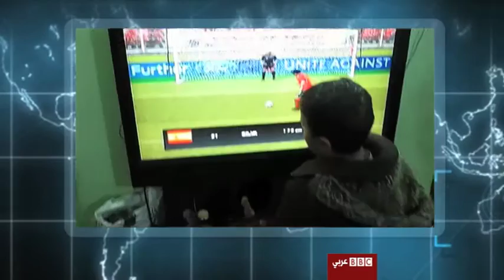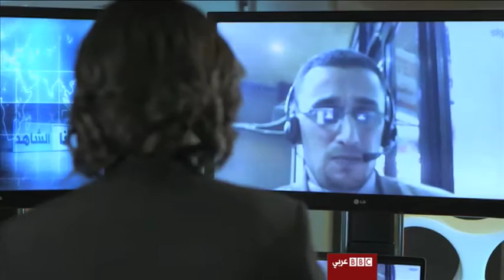أنا الشاهد: الحلقة 42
في هذه الحلقة من أنا الشاهد نعرض عليكم مشاركة عن التصحر في مصر، ومن المغرب مشاركة تسلط الضوء على المسنين الذين اضطروا الى العمل، ومن العراق أطفال يعانون من ازدياد كثافة القرنية.
يذاع البرنامج كل خميس في الساعة الخامسة والنصف مساء بتوقيت غرينتش